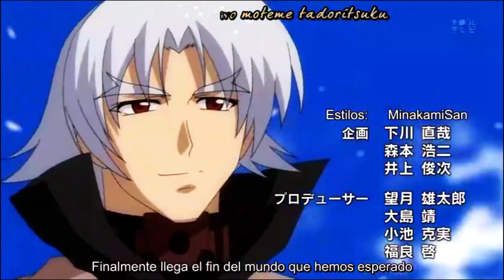Tears to Tiara Opening Anime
Recomendado al 100% este gran anime :3

Titulo: Tears to Tiara
Otros títulos: ティアーズ・トゥ・ティアラ
Género: Aventura, Acción, Fantasía, Magia
Episodios: 26
Año: 2009
Audio: Japones
Subtitulos: Español
Formato: MP4
Duración: 24min.
aprox. Peso: 70 MB aprox.
Resolución: 848x 480 y otros 1280×720
Uploader: Seba_767